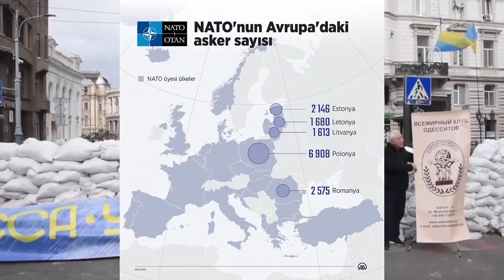SON DAKİKA: S-300 VURULDU ! RUSYA UKRAYNA'YA AİT S-300'Ü VURDU | SAVAŞTA SON DURUM | ABD VE PETROL